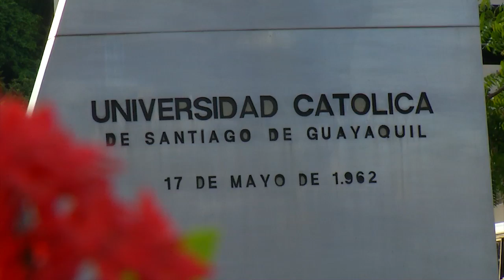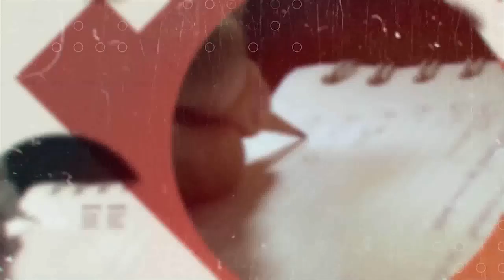Ing. María Soledad Ponce - Soy y Seré UCSG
Soy y Seré Universidad Católica de Santiago de Guayaquil.